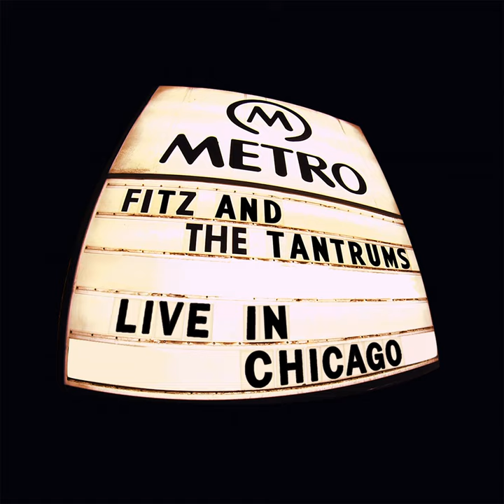Tighter (Live In Chicago)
Tighter (Live In Chicago) · Fitz and The Tantrums · Michael Fitzpatrick (ASCAP) · James Mihki King (ASCAP) · Ethan M Phillips (ASCAP) · Jeremy Ruzumna (ASCAP) · Christopher Seefried (BMI) · John Meredith Wicks (ASCAP)